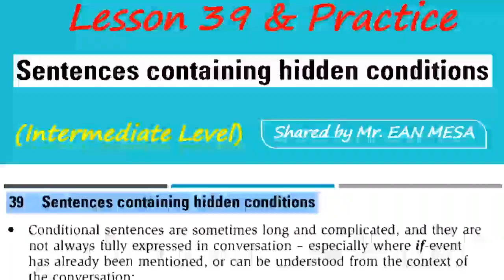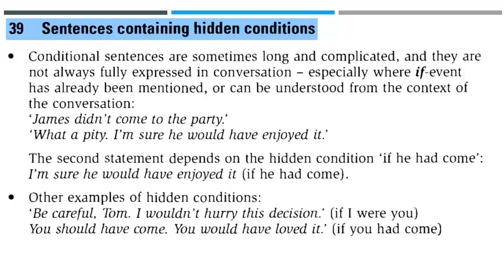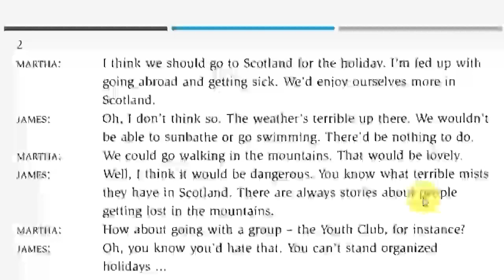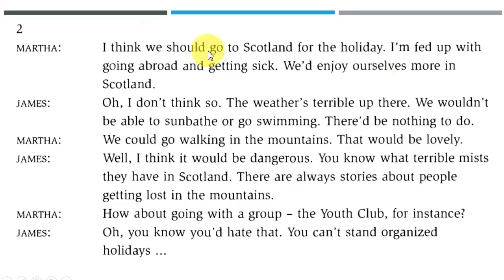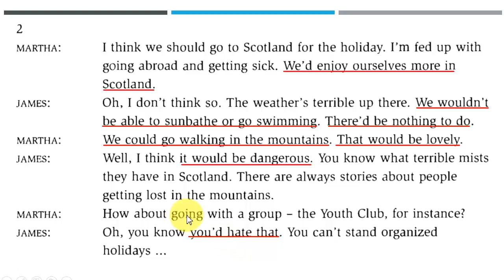Lesson 39: Hidden Conditionals # Intermediate Level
Lesson 39: Hidden Conditionals
# Intermediate Level